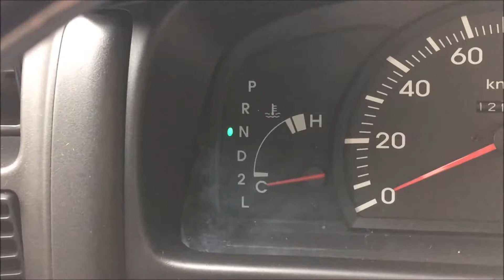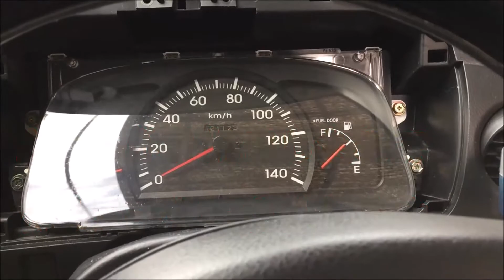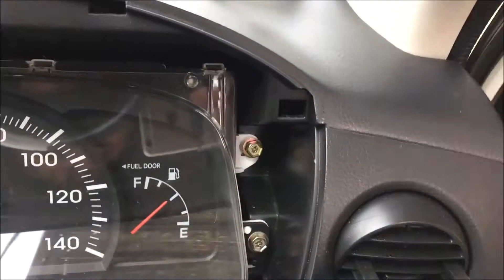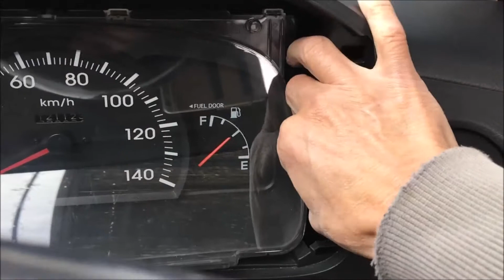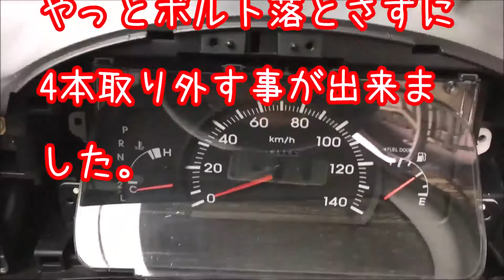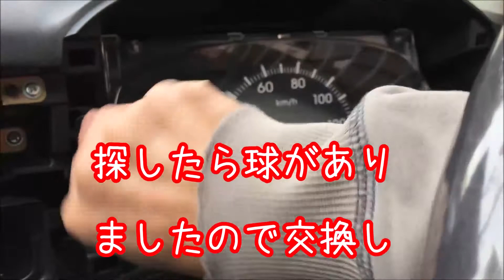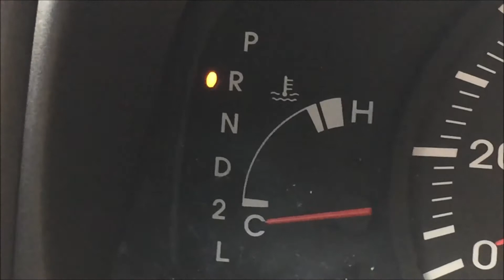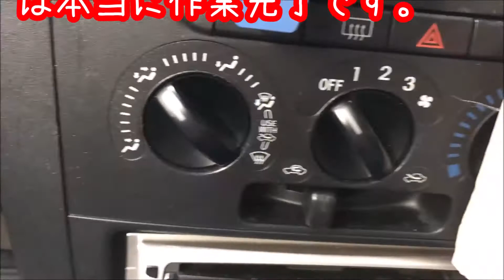L250V ダイハツミラ メーター内のD表示が点灯しないので修理しました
L250V ダイハツミラのメーター内の
Dドライブ表示が点灯しないので修理しました。
交換するには+ネジ1本と10mmのボルト4本外すだけで
交換出来ます。
後は力任せに引っ張れば外れますので
思いっきり外しましょう。(笑)